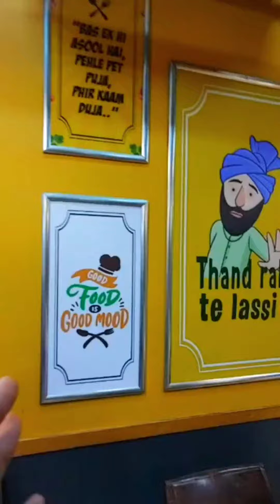Only place in Ahmedabad serving 6 types of Chur Chur Naan - The Tandoor Story | Cityshor | Food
Only place in Ahmedabad that is dedicated to serving proper Delhi style - 6 varieties of Chur Chur Naan, Chole - Kulcha, Tandoor starters and more

Dine-in, Delivery, Takeaway

Time- 11:30 AM to 4 PM | 6 PM to 11:30 PM
Address- GF-8, Utsav Elegance, Bhuyangdev cross roads, Sola road